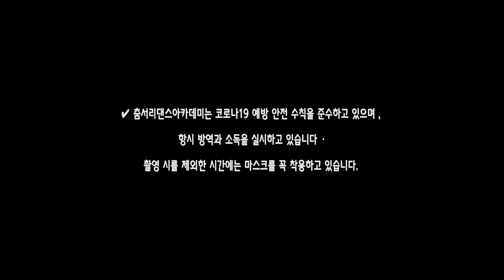4MINUTE - 미쳐(Crazy) l Dance Cover 댄스커버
4MINUTE - 미쳐(Crazy)
Dance Cover 댄스커버

DIRECTER /
► Art : Lee Hyun
► VIDEO : X-PRO
In charge of video : Sh Lee